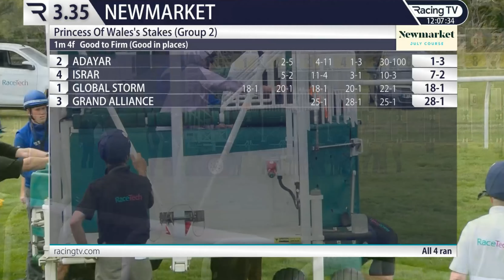2023 07 /13/R4/Jim Crowley/ lsrar/Age4/T.John & Thady Gosden/@NewMarket/1M4F/Princess walesStakes